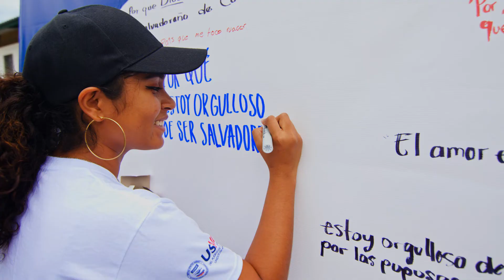Festival DeAquíSoy en ValleVerde